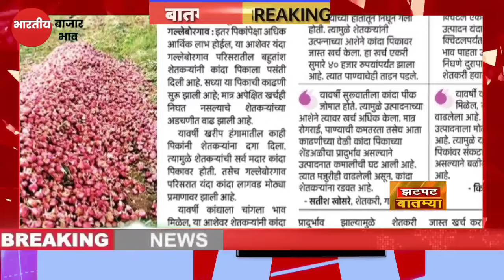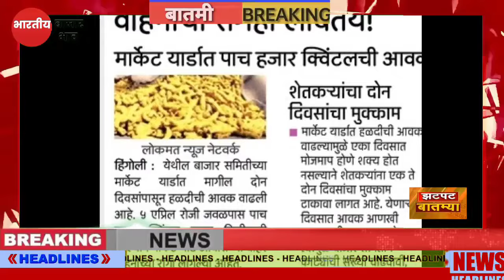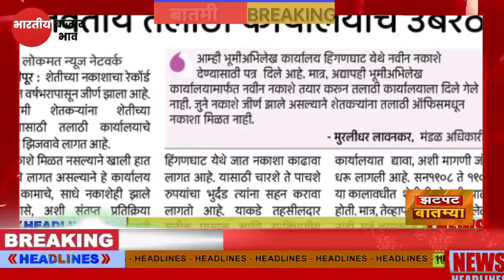शेतकऱ्यांसाठी ६ एप्रिल २०२४ संध्याकाळच्या झटपट ठळक बातम्या | कांदा कापूस बातम्या पिक विमा Headlines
Description

पीक विमा

Marathi batmya